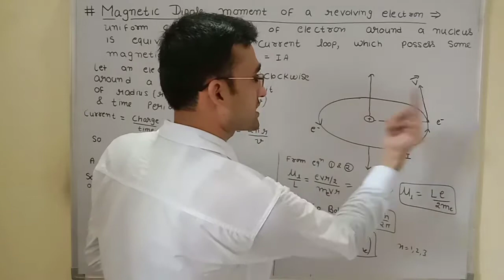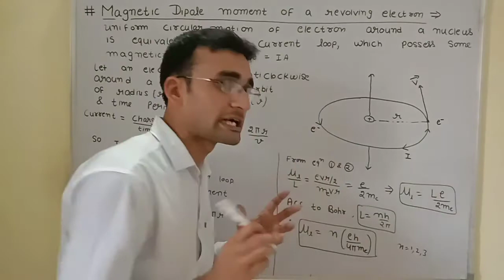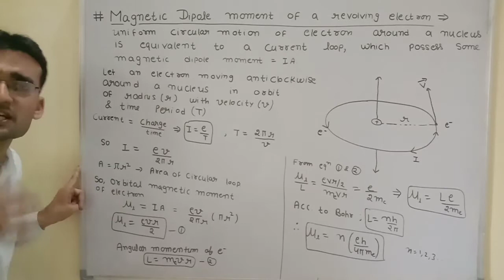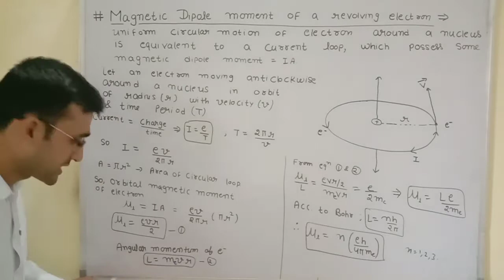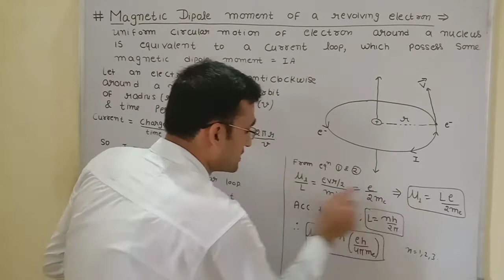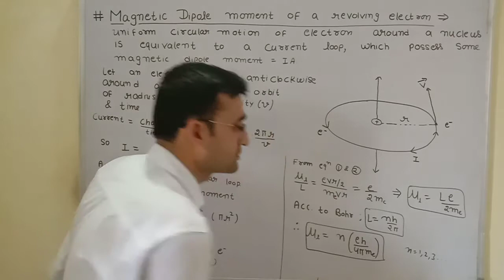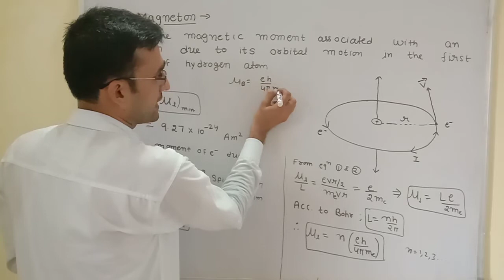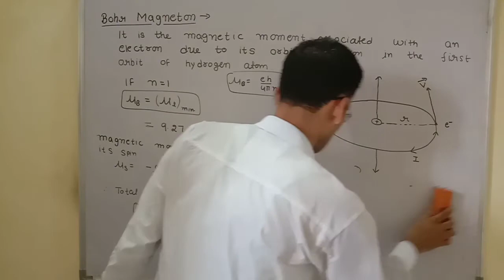Magnetic Dipole Moment of Revolving electron